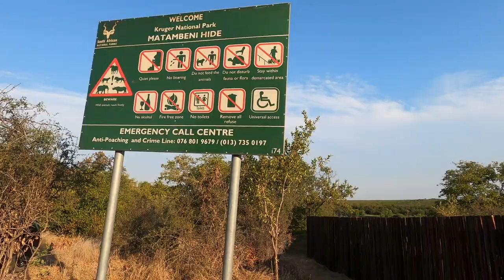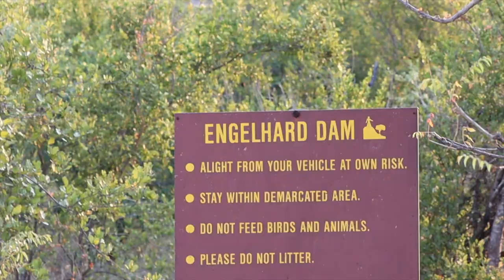Long Weekend in the Kruger National Park | Ep3: Letaba Camp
Karen and I leave Satara camp in time to watch the sunrise. Its not long before we run into a Lioness sighting and spend some time watching these females get on with their morning. We slowly make our way up to Letaba, where we check in, and get on with the afternoon game drive. We're spoilt with Elephant, Giraffe, Waterbuck, Kudu, Hippo and many other great sighting in the KNP.